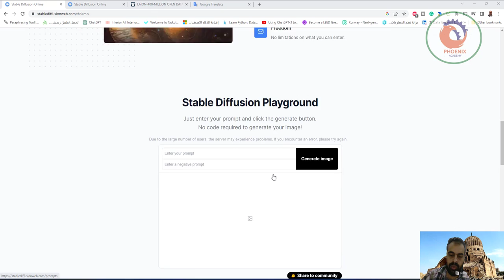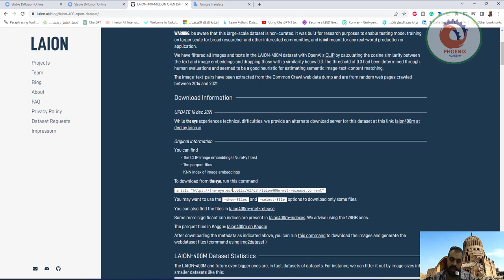stablediffusionweb تحويل النص الى صور بالذكاء الاصطناعي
أتمنى أن ينال الشرح أعجابكم

❤️ روابط التواصل
✅ انستجرام